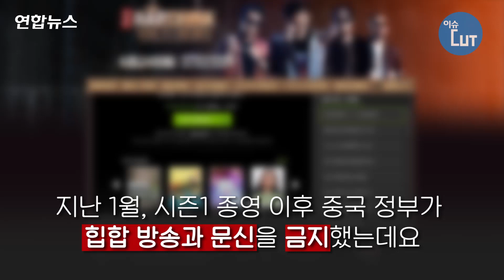대륙의 힙합은 스웨그가 없다?/ 연합뉴스 (Yonhapnews)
최근 중국에 힙합 열풍이 불고 있는데요.